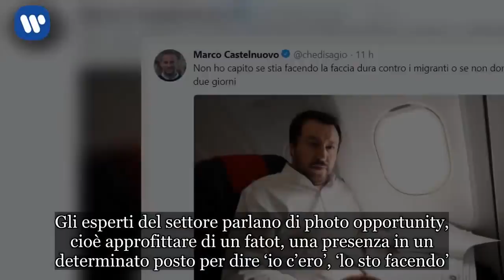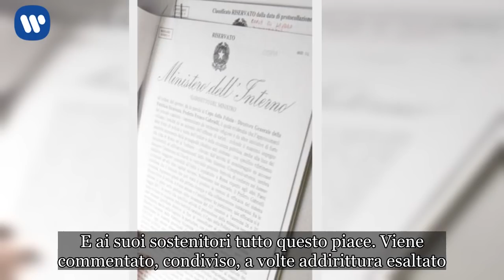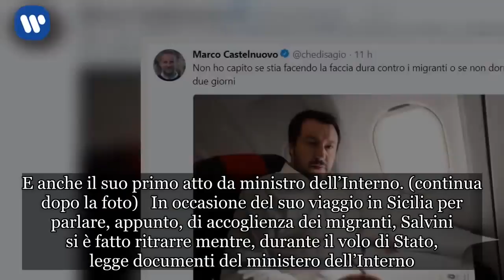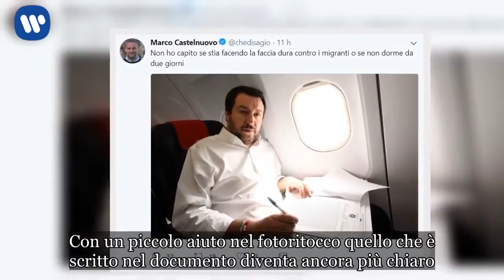Primo grave incidente per Salvini. Rivela documenti riservati sul volo di Stato. Ecco cosa c'è scrit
Non è una novità che al leader leghista, Matteo Salvini, piaccia ‘documentare’ ogni passaggio della sua vita pubblica. E, in verità, anche qualcosa del privato. È, il suo, un metodo, una strategia di comunicazione con una base molto attiva sui social network. Gli esperti del settore parlano di photo opportunity, cioè approfittare di un fatot, una presenza in un determinato posto per dire ‘io c’ero’, ‘lo sto facendo’. Nel caso di Salvini, che venerdì ha giurato da ministro dell’Interno, è un modo per dire ‘sto lavorando per voi’, ‘sto realizzando le promesse fatte in campagna elettorale’. E ai suoi sostenitori tutto questo piace. Viene commentato, condiviso, a volte addirittura esaltato. Il caso di oggi, però, mette in evidenza un aspetto molto delicato: quando si è carica istituzionale (per giunta a livello di responsabile del Viminale) forse è il caso di ridimensionare le divulgazioni. O, almeno, scegliere tempi e soprattutto modi. E cosa portare all’attenzione dell’elettorato. Come noto, in campagna elettorale uno dei cavalli di battaglia di Salvini è stato il tema dell’immigrazione. E anche il suo primo atto da ministro dell’Interno. (continua dopo la foto)   In occasione del suo viaggio in Sicilia per parlare, appunto, di accoglienza dei migranti, Salvini si è fatto ritrarre mentre, durante il volo di Stato, legge documenti del ministero dell’Interno. Ma non documenti qualsiasi. Ci ha pensato il giornalista del Corriere della Sera , pubblicando su Twitter una foto che ritrae il ministro leghista mentre sta leggendo dei fogli di carta. Castelnuovo, però, si è accorto che qualcosa non va nello scatto: Salvini sta leggendo un documento del ministero dell’Interno classificato come ‘riservato’. Una gaffe, insomma, o meglio, un passo falso che in altri paesi avrebbe scatenato la giusta proccupazione. Perché è chiara l’importanza di quella classificazione del documento. Se è riservato, è riservato. E, dunque, non proprio adatto alla divulgazione sui social. (continua dopo le foto)  Anche perché, grazie a qualche accorgimento grafico e senza necessità di essere espertissimi ‘smanettoni’ di programmi di grafica, è possibile leggere le prime righe e parte della pagina. Già a occhio nudo e senza l’uso di qualche software per migliorare la qualità dell’ingrandimento, si legge il nome del capo della Polizia Franco Gabrielli e alcune righe in cui si parla di manifestazioni religiose. Con un piccolo aiuto nel fotoritocco quello che è scritto nel documento diventa ancora più chiaro. E forse dimostra che Salvini dovrebbe andarci piano con le photo opportunity.